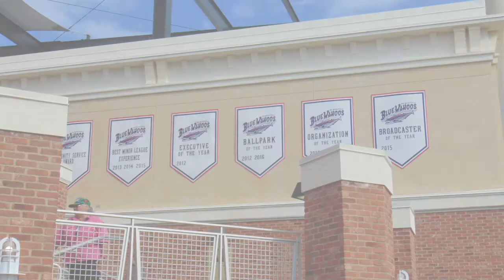The OnPoint Channel News: NGMFPN with the Florida Wahoos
The Next Generation Movement took over 180 children and parents to the Florida Wahoos game. The group had an amazing time. The owner game the families free foul balls and coupons for area restaurants. The children even participated in the Roach Run where the children had to see if they could caught the roach for a major prize. Unfortunately, no one got him.